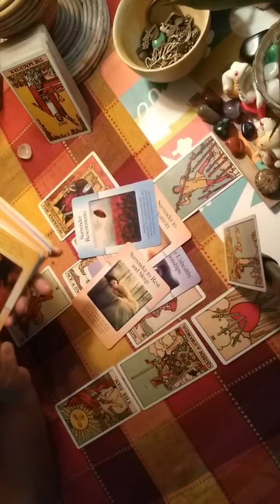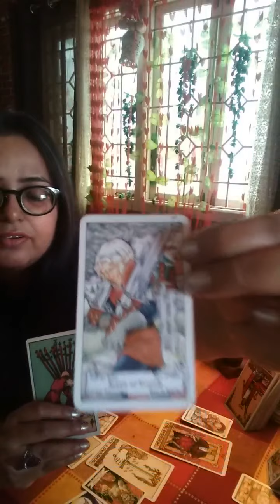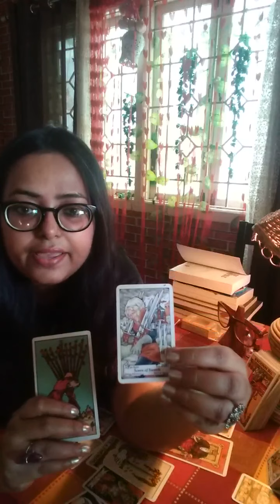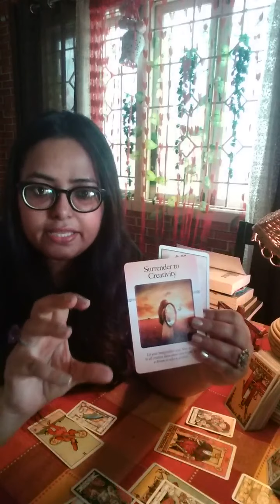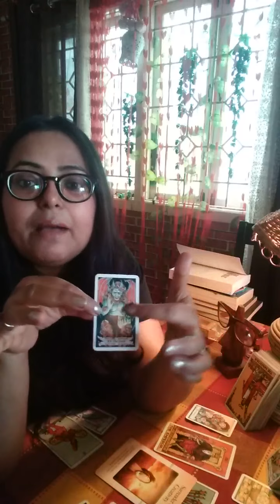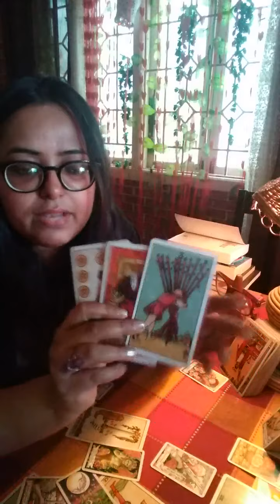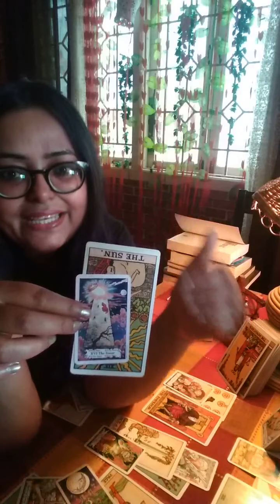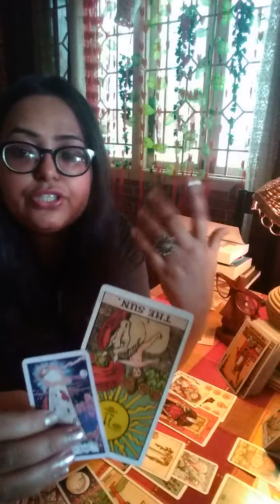THE RIGHT HAND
What Happened before SushantSinghRajput Mysterious Death..!!!Unravelling the Mystery through Tarot Guidance.A Deep Multilayered Insights at Things unfolding at Spiritual Mental and Physical level.

THE 14 MIlES

👉🏽Mile (1&2) STORM Warning...!!!